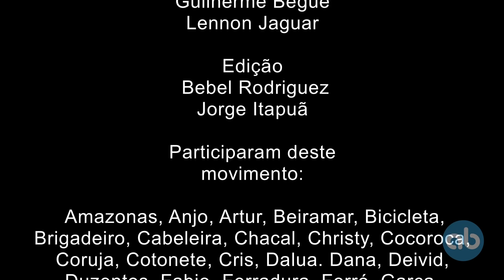Neve e Zara - Movimento Novo 2013